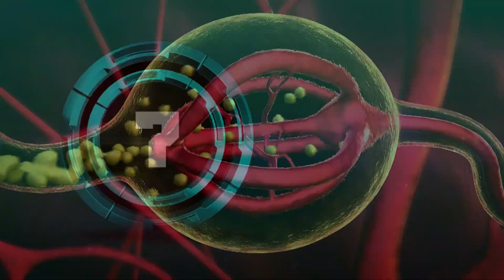ماذا سيحدث لجسمك اذا تناولت الكرياتين يومياً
لـدعم المحتوى الضغط على " شكرا" اسفل الفيديو

هل تفكر في تناول الكرياتين يومياً وتريد معرفة كيف سيؤثر ذلك على جسمك؟ شاهد هذا الفيديو لتتعرف على فوائد تناول الكرياتين لبناء العضلات وزيادة القدرة على التحمل، بالإضافة إلى المخاطر المحتملة والآثار الجانبية. سنستعرض المعلومات الأساسية حول كيفية استخدام الكرياتين بشكل صحيح، والجرعات الموصى بها، وكيفية تجنب الآثار الجانبية السلبية. اكتشف كل ما تحتاج إلى معرفته حول تناول الكرياتين في هذا الفيديو المفيد!
الكرياتين
تكميل الكرياتين
فوائد الكرياتين
تأثيرات الكرياتين
جرعة الكرياتين
آثار جانبية للكرياتين
الكرياتين العضلي
أداء الكرياتين
الكرياتين للرياضيين
أبحاث الكرياتين
استقلاب الكرياتين

أهم الفيديوهات الموجودة بالقناة 👇🏼